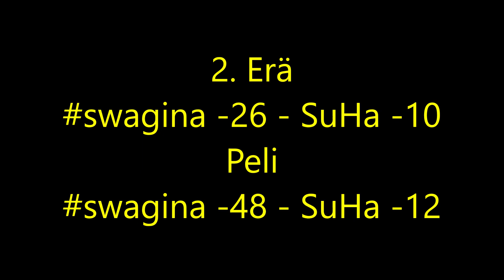OKL-A 2019-2020 swagina - SuHa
OKL-A Wanhanamatöörigyykkäjoukkueen A Gerho  vs SuppoHauet. Joukkueiden ensimmäinen kohtaaminen runkosarjassa. Pelattu 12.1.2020.